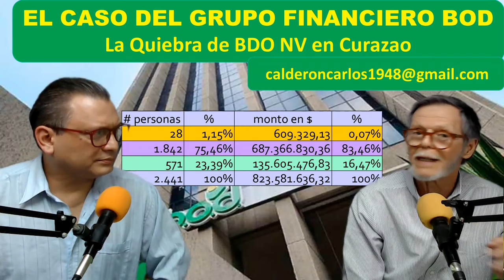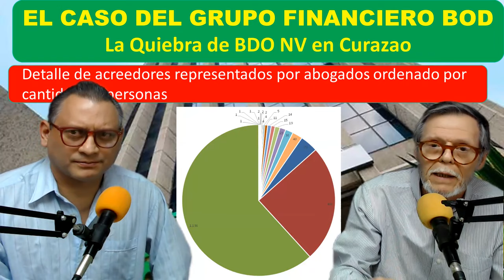La Quiebra del Banco del Orinoco avanza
Carlos Calderón y Roberto Hung conversan sobre las comunicaciones dirigidas al Comité de Acreedores de la quiebra en Curaçao en la que exponen aspectos jurídicos y financieros sobre el "Plan de Composición" presentado por el "Grupo Cartera"